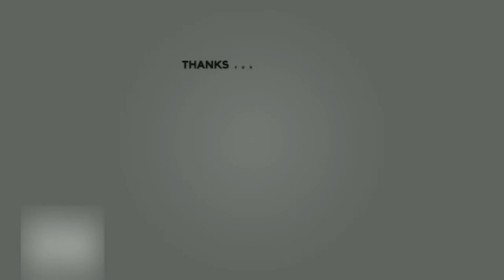ஜீரக சாதம் | Jeera Rice | Menu Card